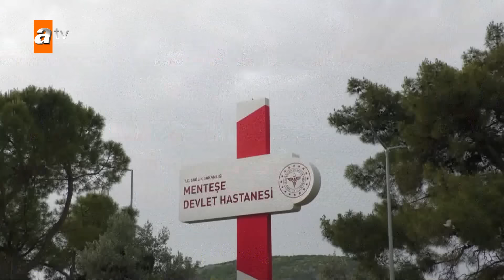Emine sevgilisini korudu, sevgilisi Emine'nin oğlunu suçladı! - Müge Anlı ile Tatlı Sert